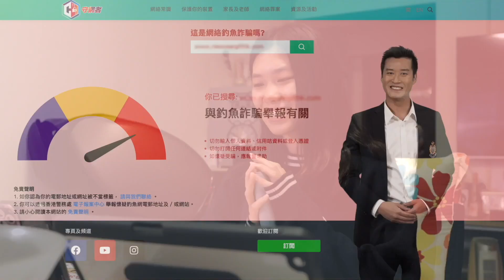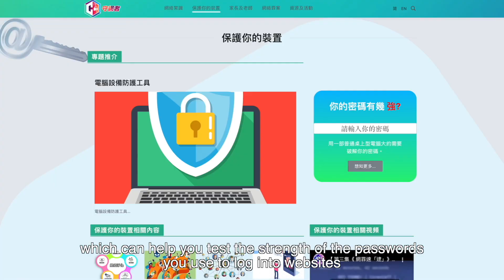OffBeat On Air Episode 64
Tick Alert Drama Series - Cyber Defenders